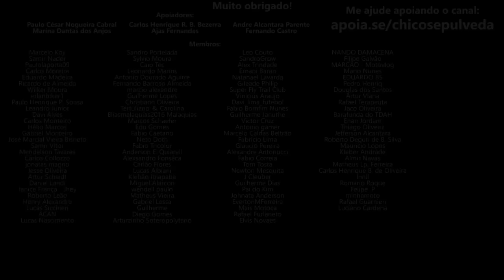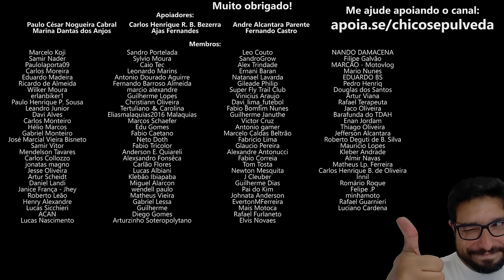A provável Royal Enfield Scram 450 ficou LINDA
🔹Seja membro deste canal:
🔹Faça uma doação em Bitcoin ou Ethereum:
BTC: bc1ql5esj3ctne5gv9mqg54j4gsns280fpu3jfxqjm
ETH: 0x16be8dc1D7f74c1CB2AA2e02089EA5f5fd168bc3